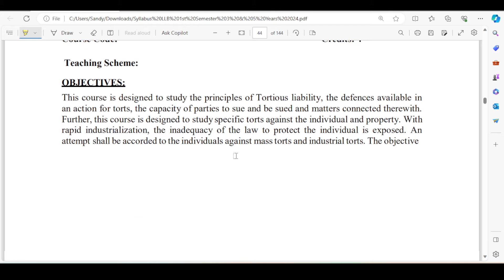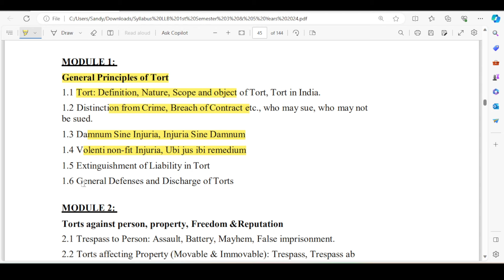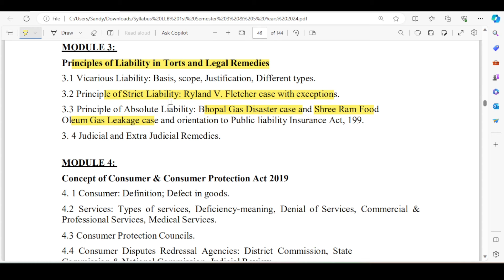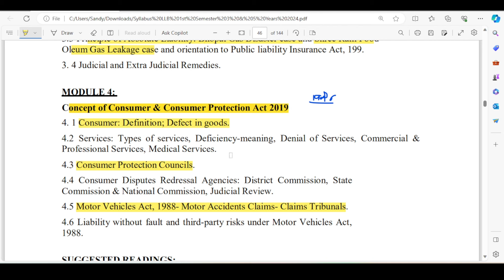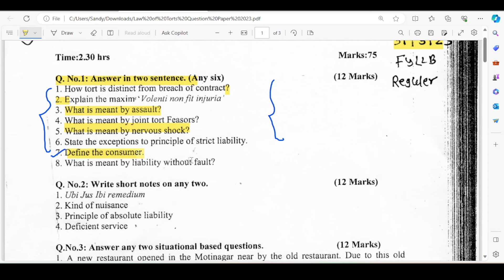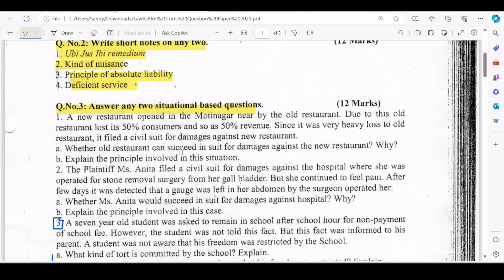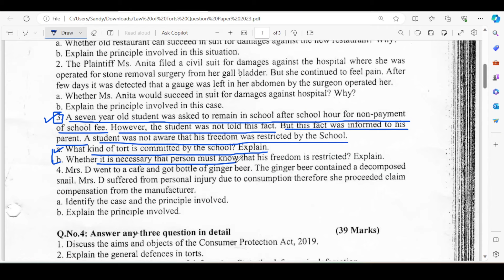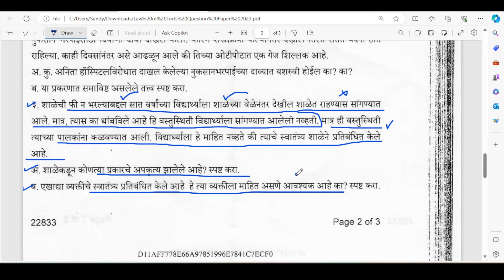llb 1st semester question papers with answers | llb first semester exam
How to solve questions papers and answers? Complete information,
how to write short notes? law of tort,
how to write maxims? law of tort,
how to write long answers?
how to write one or two-line answers?
what is the citation?
what is the new syllabus?
what is the case law? how can elaborate?
Which questions ask for how many marks?
how do solve questions and answers?
how do write a good answer?
अत्याचाराचा कायदा,
प्रश्नपत्रिका आणि उत्तरे कशी सोडवायची? संपूर्ण माहिती?
लहान नोट्स कसे लिहायचे?
एक किंवा दोन ओळींची उत्तरे कशी लिहायची?
केस कायदा काय आहे? कसे विस्तृत करू शकता?
नवीन अभ्यासक्रम काय आहे? कामगार कायद्याचे?
कोणते प्रश्न किती मार्कांसाठी विचारतात?
प्रश्न आणि उत्तरे कशी सोडवायची?
चांगले उत्तर कसे लिहावे?
law of tort llb 1st semester question paper and answer 2024,
law of tort llb 1st semester question paper and answer,
law of tort llb Mumbai University previous year question paper,
llb 3 years 1st Semester question paper,
law of tort fyllb 1st semester question paper with answers 2024,
law of tort pyq answers 2024,
llb 3 years all question paper llb first semester,
llb 3 years first semester exam,
llb all subject question paper,
llb first semester question paper 2024,
llb first semester legal language 2024,
llb first semester question papers,
law of tort llb 1st semester question paper 2024,
llb 1st semester legal language question papers with answers,
Labour Law And Industrial Relations
Law Of Torts, Motor Accident Claims And Consumer Protection
Law of Contract And Specific Relief
Legal Language
Family Law I
Constitutional law 1
Criminal Psychology & Sociology

LLB 3 Year cet registration video:-

Law Cet Previous Year Question Paper:-
mh cet law 3 year previous year question paper 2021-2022 l mh cet law | llb question paper |

mh law cet previous year Questions 2022 | Most Important Questions | MH LAWCET 2024 | PYQ | Part 2 |

how to score 120+ in cet exam 2024 | mht cet law Entrance | How to Prepare for mht cet law 2024 |